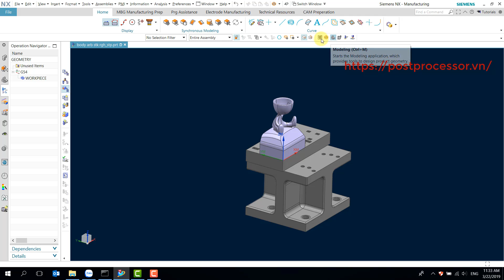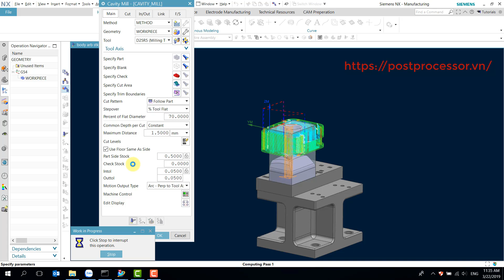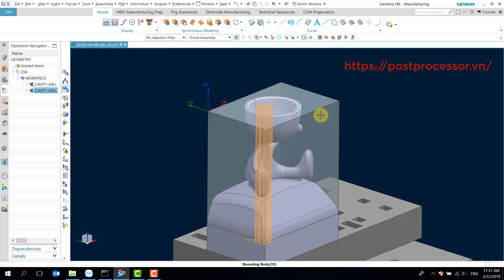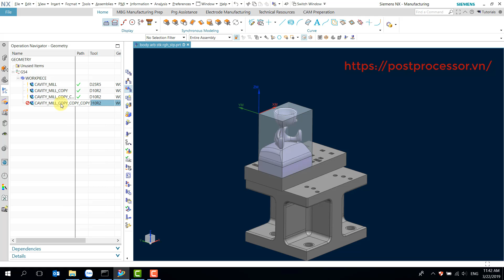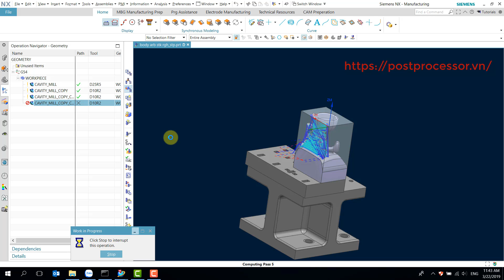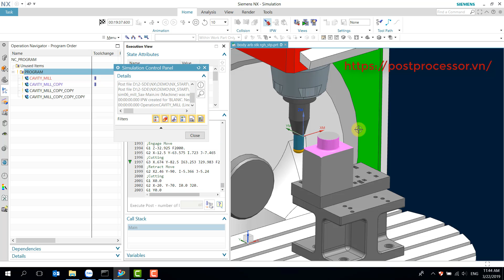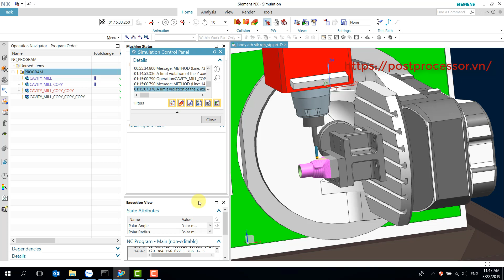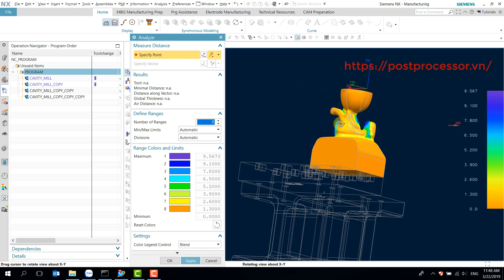Siemens NX CAM 5 axis tutorial Part1 3+2 axis roughing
Series hướng dẫn lập trình gia công 5 trục trên NX CAM:
Part1: Hướng dẫn lập trình 3+2 - Điều chỉnh tool axis bằng vector